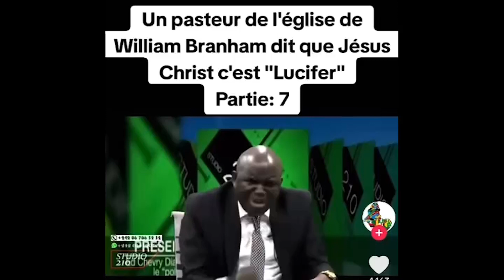ANCIEN MAGICIEN PROPHETE DE DIEU CONFIRME QUE SATAN NE PA JESUS DEMOSTRATION PUISSANCE DIVINE